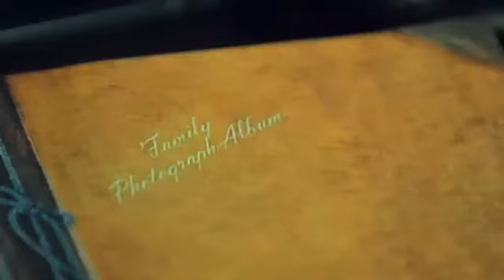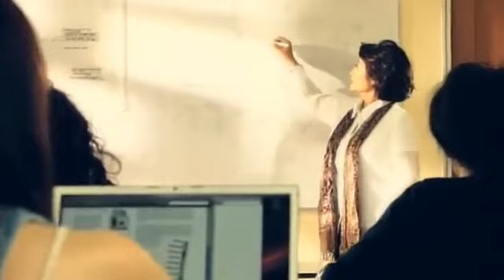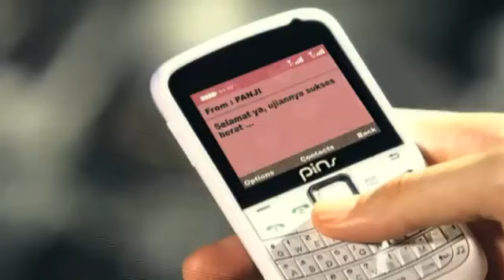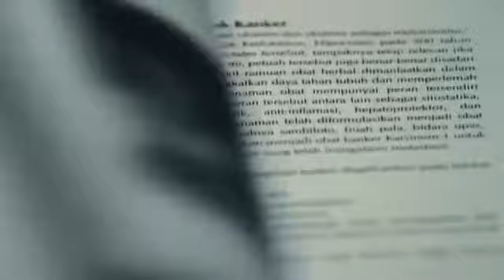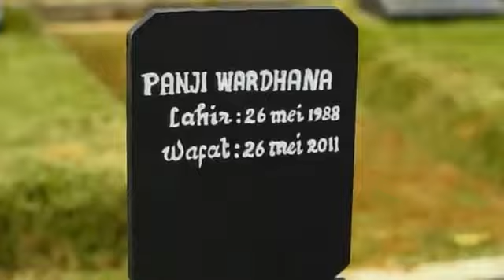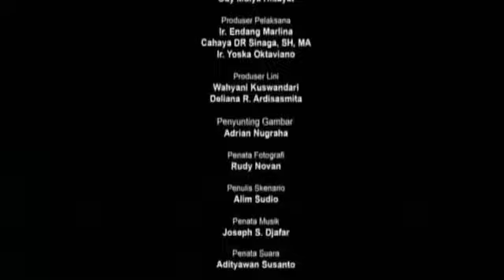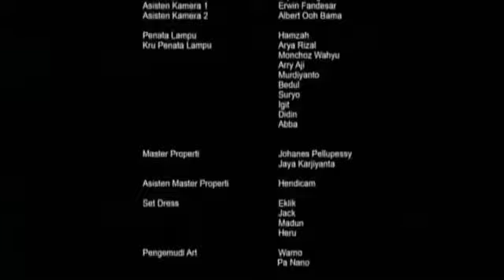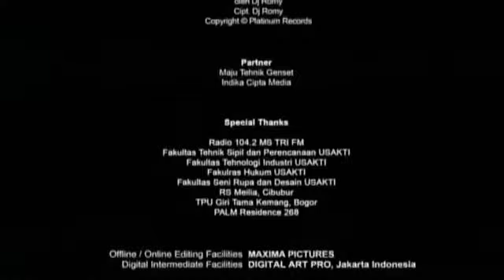PUPUS - Full Movie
Pupus adalah film drama Indonesia yang dirilis pada tanggal 26 Mei 2011. Film ini disutradarai oleh Rizal Mantovani dan dibintangi oleh Donita dan Marcel Chandrawinata sebagai pemeran utama.

Durasi: 1 j 39 m

Produser: (Executive Producer) Yoen K; Ody Mulya Hidayat

Tanggal rilis: 26 Mei 2011